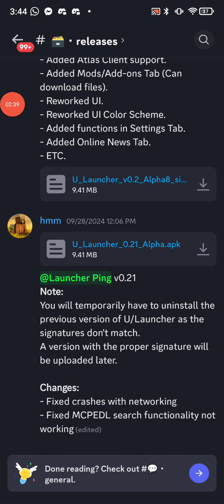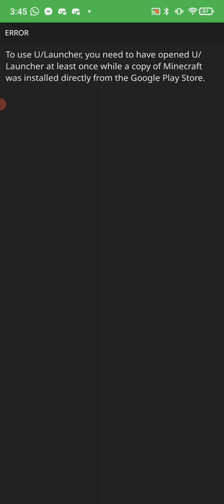How To DOWNGRADE Minecraft PE - U/LAUNCHER MCPE Tutorial